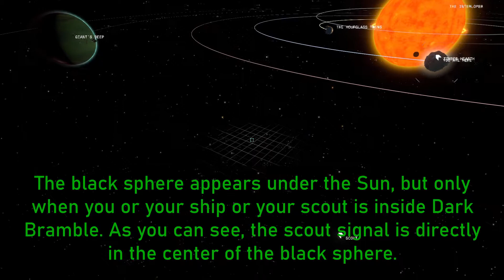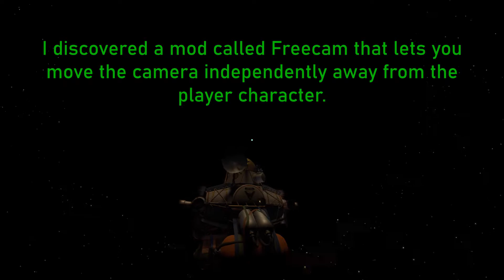Outer Wilds Mysterious Object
I'm almost certain I wasn't the first person to discover this, but I found this strange black sphere below the Sun while I was messing around one day. This sphere only appears when your scout or your ship is inside Dark Bramble, because this black sphere is where the Dark Bramble rooms are loaded.